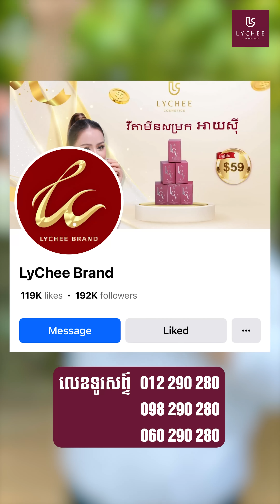ប្រេត កំពូលកូរ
👉បងប្អូនកំពុងមានបញ្ហាគាំងគីឡូមែនទេ?
ខ្ញូំសូមណែនាំអ្នកឯកទេសសម្រកគីឡូដោយមិនប៉ាះពាល់ដល់សុខភាព ធានាស្រកពី1Kg ដល់ 6kg ក្នុងរយៈពេល10ថ្ងៃ នោះគឺវីតាមីនសម្រកអាយសុី វីតាមីនអាយសុី ធានាប្រសិទ្ធភាពខ្ពស់ ញាំដោយមិនបាច់តមអាហារ មិនមានផលរំខាន មិនធ្វើអោយរាគរួស មិនធីងធោង មិនងងុយគេង អាយសុី ជាអ្នកឯកទេសសម្រកគីឡូមានប្រសិទ្ធភាពខ្ពស់បំផុតមិនប៉ះពាល់ដល់សុខភាព។

👉សំរាប់បងប្អូនមានបញ្ហាខ្លិនក្លៀក ខ្លិលសា បែកញើសក្លៀក ចូលមក ខ្ញុំសូមណែនាំឡេលាបក្លៀកធានាមានប្រសិទ្ធភាពតាំងពីលើកតំបូង គឺឡេលាបក្លៀកបុរសនារី Lychee
ឡេលាបក្លៀកបុរសនារី លីឈី កាត់បន្ថយដុំពកសល់ពីការដករោមក្លៀក ទប់ស្កាត់ញើសក្លៀកកំរិតខ្លាំង បំបាត់ក្លិនសាក្លៀកក្លិនកំរិតខ្លាំង ជាពិសេសឱ្យក្លៀកសទន់ម៉ត់រលោង បន្ថែមភាពជឿរជាក់ មានប្រសិទ្ធភាពតាំងពីលើកតំបូង។

 👉បងប្អូននារីៗ មានបញ្ហាស្បែកខ្មៅ ស្បែកស្រអាប់ ស្បែកមានស្លាកស្នាម ស្បែកបែកសង្វារ ចូលមក ខ្ញុំសូមណែនាំស្ឡេលាបខ្លួនដែលជាប្រភេទសាច់ឡេសុទ្ធ ផ្តោតលើការចិញ្ចឹម និងព្យាបាលនោះគឺឡេលាបខ្លួនលីឈី  ឡេលាបខ្លួនលីឈីជាប្រភេទសាច់ឡេសុទ្ធ អាចប្រើជាឡេពារកំដៅថ្ងៃ  ផ្តោតលើការព្យាបាលស្លាកស្នាម ស្បែកសង្វារ ស្បែកសរសៃក្រហម សរសៃខៀវ ស្បែកអាច៍រុយ  ចូលទៅចិញ្ចឹមស្បែក ធ្វើឱ្យស្បែកស ថ្លាមានសំណើមភ្លឺពីខាងក្នុង ស្បែកទន់ម៉ត់រលោង ដូចស្បែកកូនក្មេងអញ្ចឹង។

🎁ក្នុងឱកាសពិធីបុណ្យភ្ជុំបិណ្ឌនេះ ផលិតផលLychee Cosmetics ផ្តល់ជូនប្រូម៉ូសិនមហាពិសេស ទិញ1 ថែម1 គ្រប់ផលិតផលទាំងអស់ រួសរាន់ឡើងការផ្តល់ជូនមហាពិសេសនេះត្រឹមតែ100ឈុត តែប៉ុណ្ណោះ!

👌ផលិតផល Lychee Cosmetics រើសតំណាងចែកចាយទូរទាំងប្រទេស។
»ចូលជាតំណាងចែកចាយ Lychee Cosmetics រីកចំរើនជាមួយគ្នា

☎️ ទំនាក់ទំនង
-Page: Lychee Brand
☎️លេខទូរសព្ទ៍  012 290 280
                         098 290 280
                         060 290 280